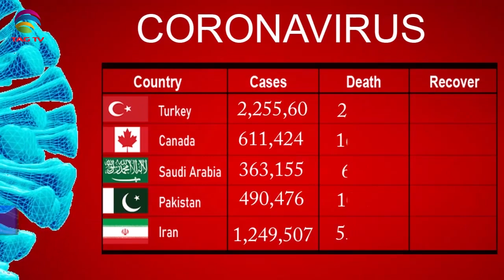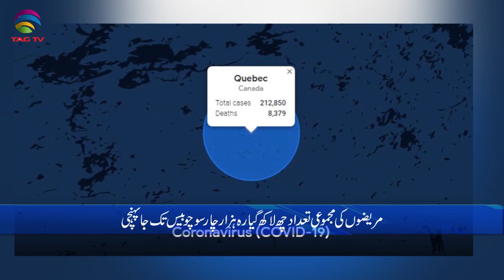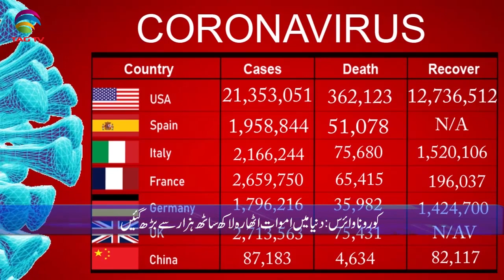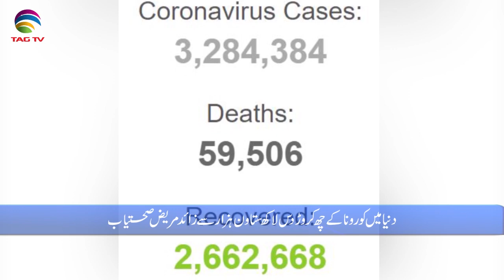International & Canadian News Bulletin in Hindi/Urdu - Jan 5, 2021